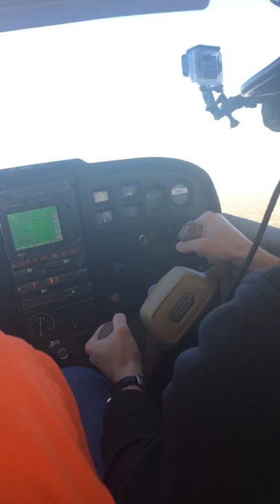Scared of flying? Flying with your pilot friend is a bad idea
My friend Kirk, flys a friend and I around central Texas. I have a fear of flying but still went and Kirk liked to play jokes...